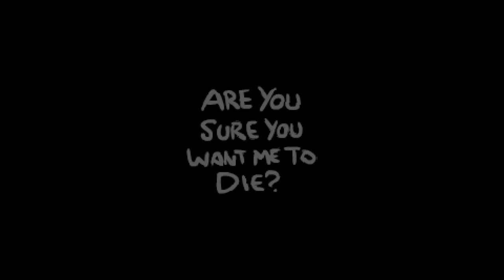The Binding of Isaac: Afterbirth Eden Streaks - RUN #1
Join Trey as he tries to win multiple runs in a row as the randomly generated character, Eden!

Rules: Must reroll run if given the opportunity.
             Must take all free items unless it is a health upgrade.